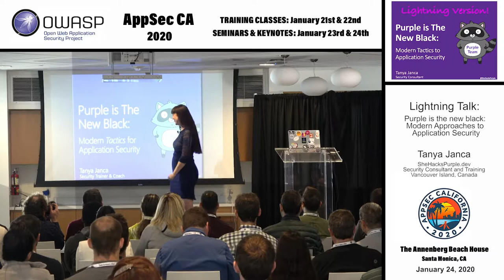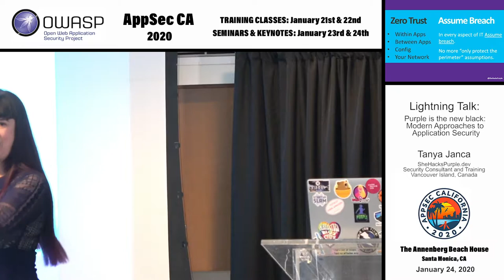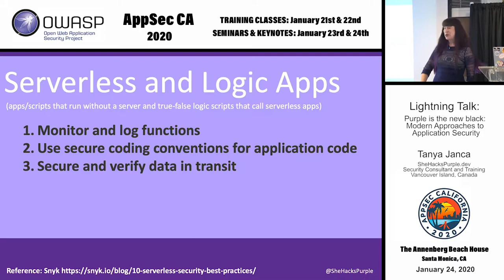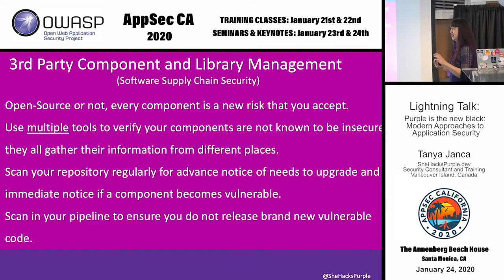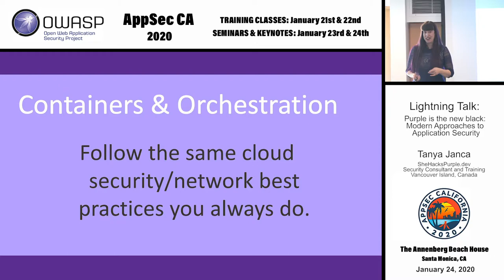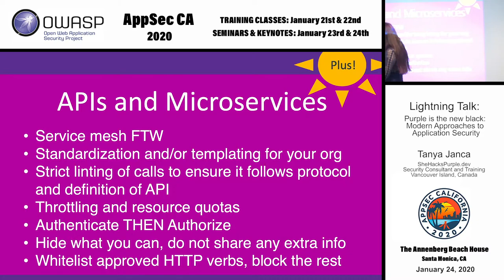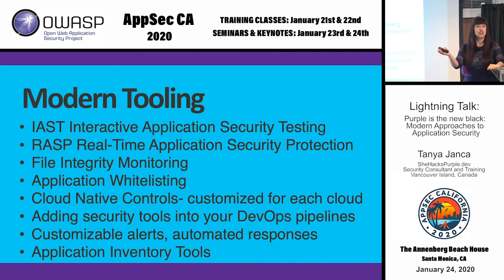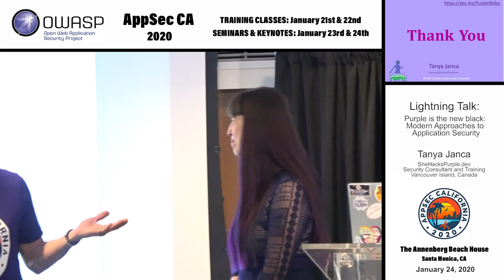Lightning Talk: Purple is the new black: Modern Approaches to Application Security - Tanya Janca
Gone are the days when breaches were rare and security could safely be put low on the priority list; product security is now a customer demand and cyber crime has reached epic proportions. Our idolization of hackers, penetration testing and ‘breaking’ has not resulted in secure software for our industry, only egos, stereotypes and unaffordable security models. Modern application security approaches need to address both offensive (red team) and defensive (blue team) approaches, as well as continuous learning and advocacy for developers. This means Purple Team. This talk will explore how to combine defence, offence, automation, empathy and continuous learning, all without the requirement of ever wearing a hoodie. The future of security is PURPLE.

Tanya Janca
Security Consultant and Training, SheHacksPurple.dev
Tanya Janca is a Security Consultant at SheHacksPurple.dev. Her obsession with securing software runs deep, from starting her company, to running her own OWASP chapter for 4 years and founding the OWASP DevSlop open-source and education project.